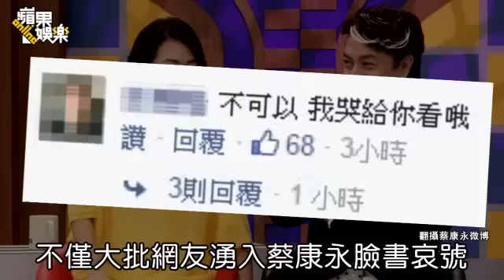蔡康永 小S閃辭《康熙》 12年合捲7.4億--蘋果日報20151017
【娛樂中心╱台北報導】曾三度傳請辭的蔡康永昨在臉書無預警宣布：「我要和《康熙來了》道別啦。」小S火速在臉書跟進：「親愛的，我們就共進退囉！」，12年《康熙》即將劃句點在兩岸三地投下震撼彈；群星及網友紛表感慨，畢竟《康熙》是台灣史上最長壽談話性綜藝節目，雖蔡退出《康熙》原因眾說紛紜，但據了解，主因是為重返電影圈拍電影，新片女主角正是小S，兩人主持《康熙》12年酬勞合計7.4億元，也因此節目從台灣紅到中國。